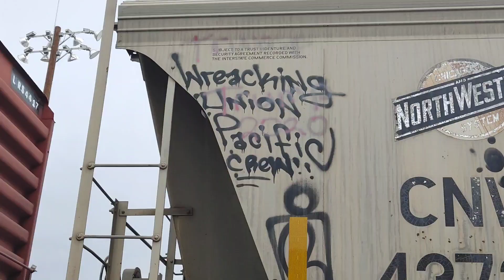Graffiti benching U·P train Pt. 40